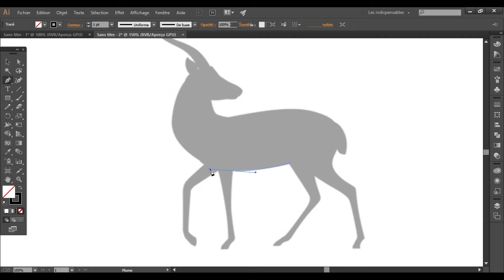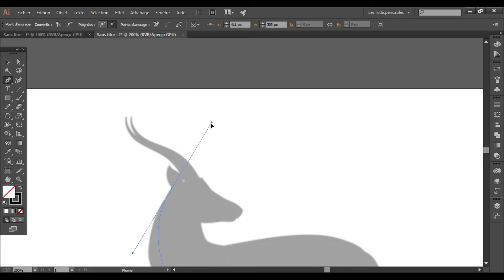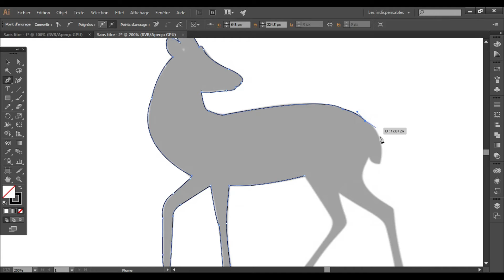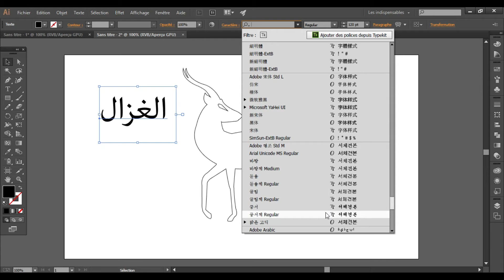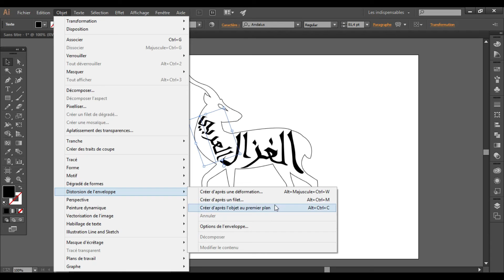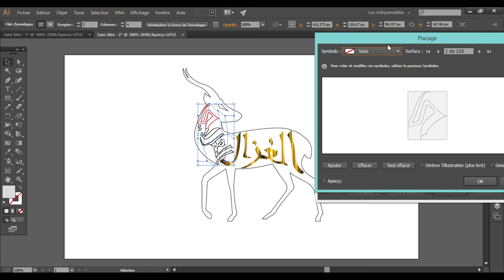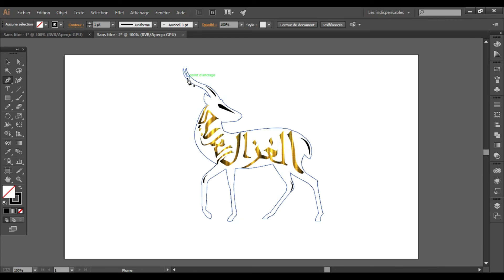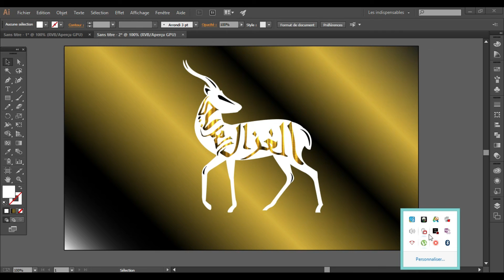Tutorial | Adobe Illustrator |Gazelle | 3D | Arabic Text.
Bonjour Tout le monde dans ce Tuto sur Adobe Illustrator, je vais expliquer comment utiliser l'outil plume pour dessiner un simple gazelle ensuite créer un texte en utilisant 3D  à l'aide de l'outil de révolution 3D/extrusion et biseautage .
si vous avez des suggestions sur la prochaine vidéo, faites-le moi savoir dans la description ci-dessous.

to answer.

Making a funny illustrator character.
Making icons , facebook emojis, adobe tutorials,Live emjois, gif icons.Rural roses, beautiful roses , beautiful flowers.
Mockup packages.
Food packages.
Food mockup
Photoshop mockup food package.
Cosmetic mockup.
Illustrator Coffee cups in Adobe illustrator  Tutorial

Illustrator infographic adobe  tutorial
Illustrator 3D tutorial/Adobe  tutorial
How to make 3D logo in illustrator?
infographic in adobe illustrator  Tutorials
Making infographic in illustrator
illustrator tutorials
How to make an infographic in illustrator.
Adobe illustrator
Adobe
Adobe tutorials
Adobe photoshop
Graphics
Designs
Making logos!